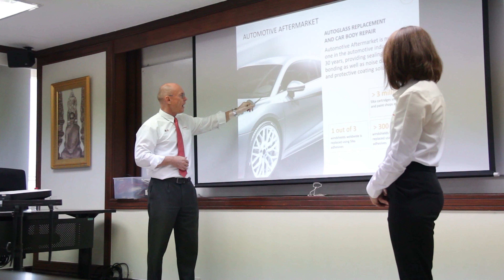ผลิตภัณฑ์พ่นกันสนิม Sika Gard 6620 และศูนย์บริการทั่วประเทศไทยแบบครบวงจร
🎉 เปิดตัวอย่างเป็นทางการ 🎉 กับผลิตภัณฑ์พ่นกันสนิม Sika Gard 6620 ที่เป็นผู้ผลิตรายใหญ่ระดับโลก 🌎 มาชมบรรยากาศโรงงานในประเทศไทย ผู้ที่สนใจเข้ารับบริการสามารถติดต่อศูนย์บริการใกล้บ้านท่านได้แล้ว ตามที่อยู่ด้านล่างเลยครับ

ALBATROS ศูนย์เคลือบแก้ว เคลือบเซรามิก ฟิล์มกันรอยสะเก็ดหิน รัชดา
850 ซอยรัชดาภิเษก18 ถ.ประชาราษฎร์บำเพ็ญ แขวงสามเสนนอก เขตห้วยขวาง กรุงเทพมหานคร 10310
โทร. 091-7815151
🚩 ASGARD ศูนย์เคลือบแก้วรถยนต์
628/1 ซอยสหการประมูล ถ.ประชาอุทิศ แขวงวังทองหลาง เขตวังทองหลาง กรุงเทพมหานคร 10310
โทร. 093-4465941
🚩P Care ศูนย์เคลือบแก้วปทุมธานี
30 รังสิต-นครนายก 27 ต.ประชาธิปัตย์ อ.ธัญบุรี จ.ปทุมธานี 12130
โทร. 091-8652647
🚩 ราชบุรี
บ้านคนรักรถ 2 ศูนย์พ่นกันสนิม Sika Gard และเคลือบเซรามิก
429 ถ.ท้าวอู่ทอง ต.ดอนตะโก อ.เมือง จ.ราชบุรี 70000
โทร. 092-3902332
🚩 อ่างทอง
Nathi Car Wash ศูนย์เคลือบแก้วเคลือบเซรามิกอ่างทอง
473/ข ต.ป่าโมก อ.ป่าโมก จ.อ่างทอง 14130
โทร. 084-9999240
🚩 ศูนย์พ่นกันสนิมภาคตะวันออก
Sika Coating Thailand ภาคตะวันออก
204 หมู่ 6 ต.ท่าข้าม อ.บางปะกง จ.ฉะเชิงเทรา 24130
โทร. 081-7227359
📌 สงขลา
ศูนย์เคลือบแก้ว Albatros-Navaporn Shop หาดใหญ่
373 หมู่ 1 ถ.ควนลังศรีภูวนารถ ต.ควนลัง อ.หาดใหญ่ จ.สงขลา 90110
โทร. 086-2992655